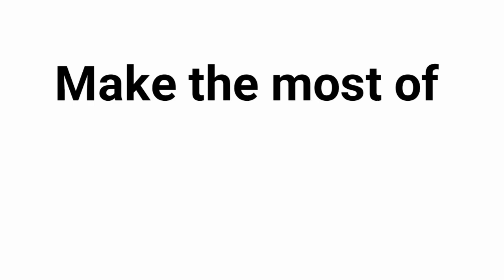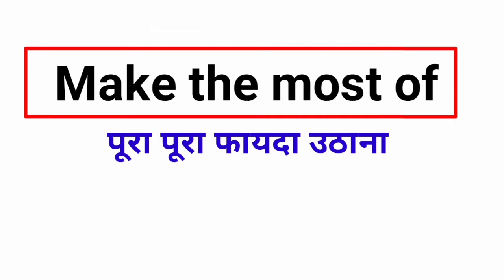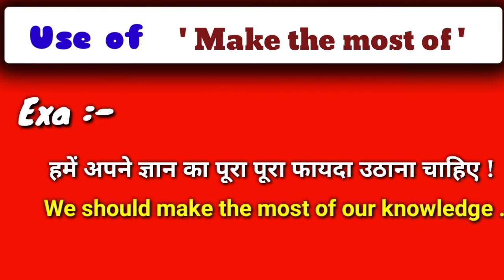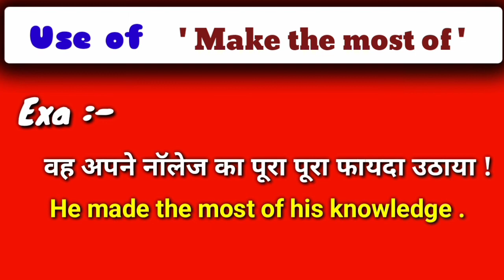Use of " Make the most of " in English Learn . By Sayeed faizi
Dosto aaj ki video aap ke liye bahut hi intresting hone ja rahi hai because aaj ke is video me aap sikhne ja rahe hai ek bahut hi important topic ke bare me wo topic hai " Make the most of "
dosto iska hindi me matlab hota hai
" पूरा पूरा फायदा उठाना " . Ager aap ko bolna ho

👉 मै अपने पैसे का पूरा पूरा फायदा उठाता हूँ !
👉 वह अपनी खुबसुरती का पूरा पूरा फायदा उठाती है !
👉‌  अवसर का पूरा पूरा फायदा उठाआे !

So guys is tarah se aap bahut sare sentences use kar sakte hai .